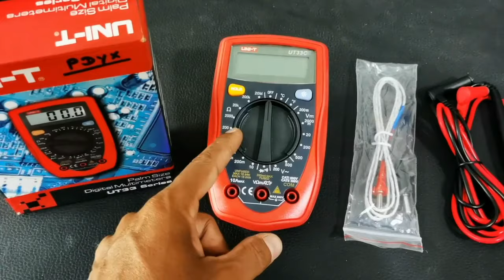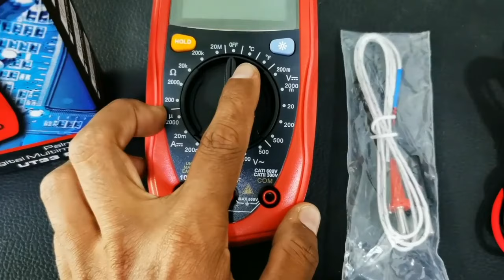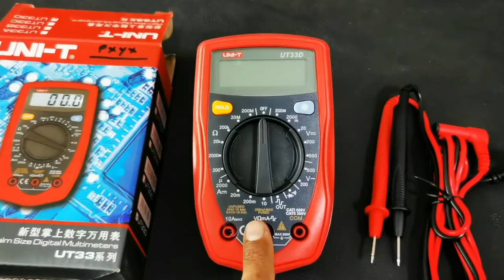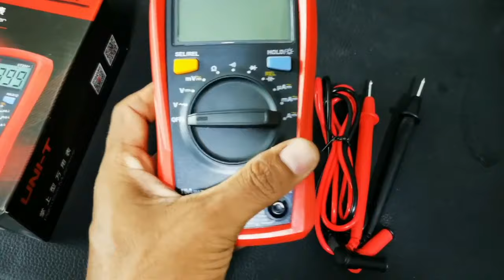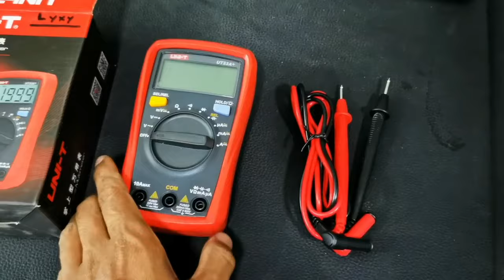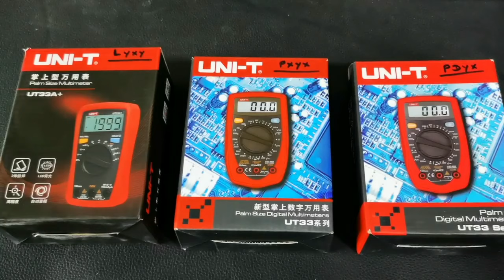Digital Multimeter in Sri Lanka - UNI-T | අඩු මිලට සුපිරි බඩු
This video about digital multimeter in sri lanka

South west engineering
Aluthgama
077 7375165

digital multimeter price in sri lanka
uni t multimeter
uni t tools
digital multimeter review in sinhala